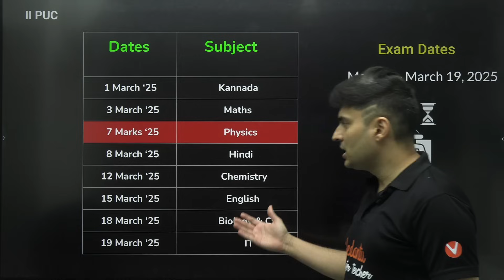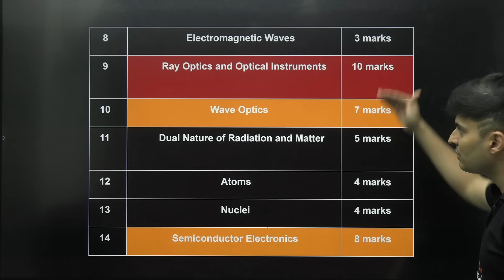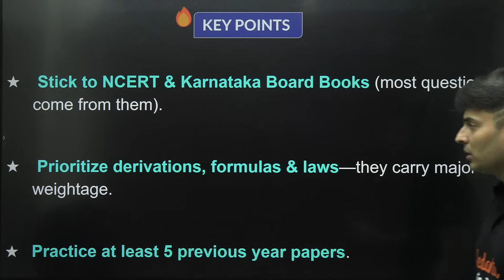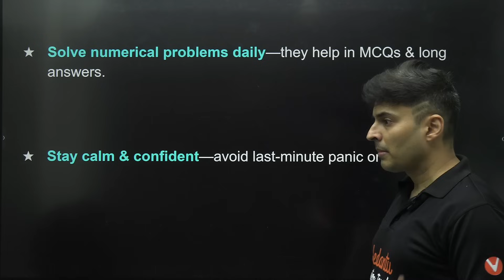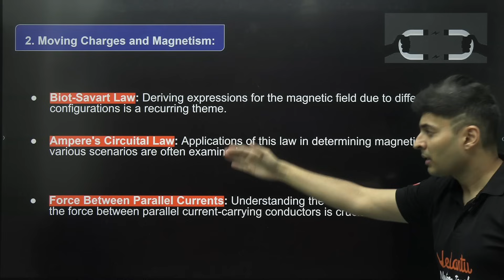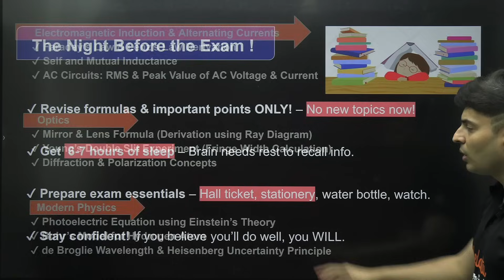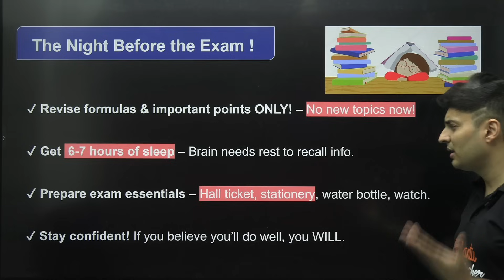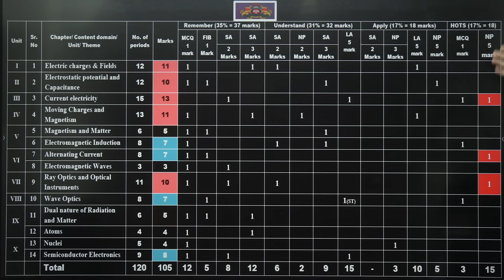70/70 in Physics Last minute 2nd PUC 2025 strategy | V karnataka by Shreyas sir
📢 Final push to score 70/70 in 2nd PUC Physics! Don't miss this last-minute strategy session with Shreyas Sir to maximize your marks in the Karnataka Board 2025 exam. ✅

In this session, you will learn:
✔️ Most important topics & high-weightage questions
✔️ Quick revision & concept shortcuts
✔️ Exam presentation tips to score full marks
✔️ Time management strategies for Physics paper

📌 Even in the last few days, you can still achieve a perfect score! Follow these expert tips and boost your confidence! 🚀